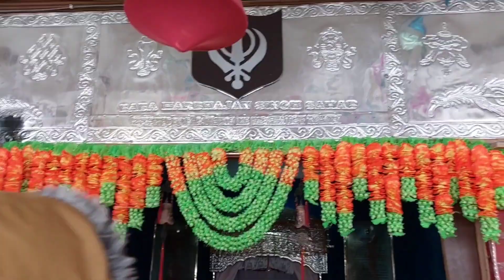2nd day.... ছাঙ্গু লেক (বাবা মন্দির) এ গিয়ে যা অবস্থা হল আমার।।🥺bengalivlogs dailyvlog S.G.vlogs#